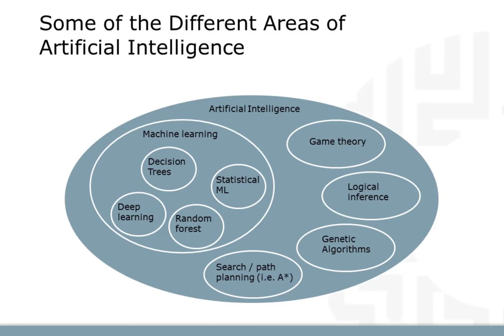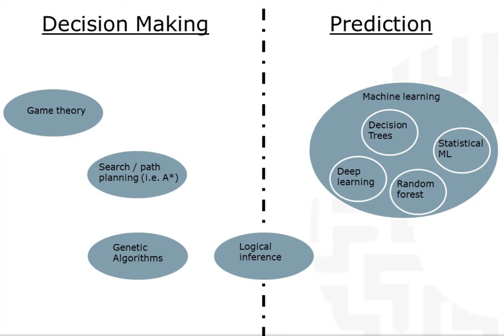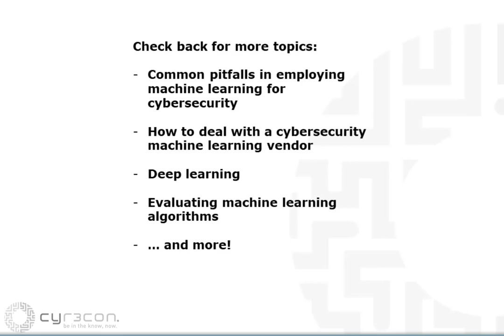The Difference Between Artificial Intelligence and Machine Learning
Have you ever spoken to a salesman who starts the pitch using the term Machine Learning, but later switches to the term “Artificial Intelligence”?  This seems rather imprecise – especially for cybersecurity practitioners, who have spent years analyzing malware, monitoring SOC and who get irritated when someone carelessly interchanges “malware” and “exploit”.  So what is the difference between artificial intelligence and machine learning?  Truth be told, machine learning is actually one of several techniques within artificial intelligence.  This video explains the difference.